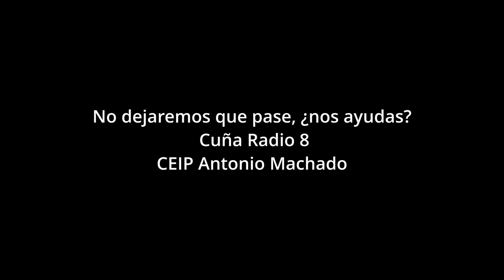No dejaremos que pase, ¿nos ayudas? Cuña Radio 8. CEIP A. Machado. Majadahonda. C. de Madrid